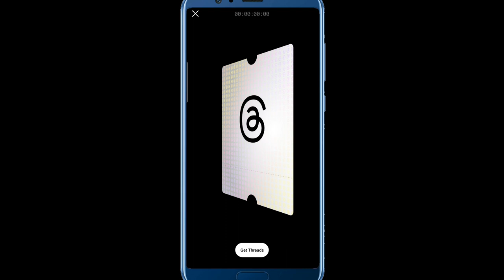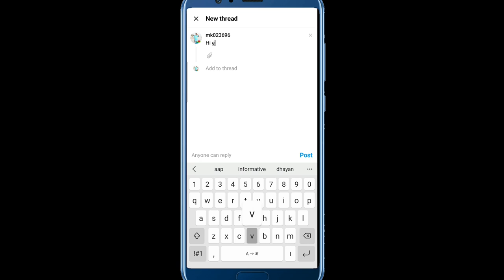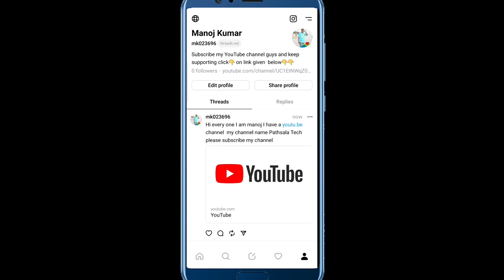how to make instagram threads, how to use instagram threads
Instagram Threads kya hai?threads me account kaise banaye?  threads se Twiter barbad ho jayega

hello dosto kaise hai Aap sab dosto is video me instagram gram ka newly launch app threads ke bare me bataya gaya hai ki kaise thread app me acount banaye is kaise download kare aur threads app hai kya uske bare me bataya gaya hai ki thread app jo hai Twiter ka hi ek part hai jiska meta universe ke malin mark zukarburg ne Twiter ko compitite karne ke liye utarna hai dosto launch hote hi yah app 3 Crore  se jyada user ne is download kiya hai to dosto video ko ant tk dekhiyega taki video aap ko achi tarike se samjh me aa sake aur sath hi sath channel ko subscribe jarur kare  Thank you

your quires:-
instagram threads
threads instagram,
Instagram threads app
threads
instagram,threads app
apps to make instagram threads
threads app instagram
instagram thread
instagram threads channel kaise banaye ?
how to create instagram threads channel ? instagram threads
how to make instagram threads
instagram direct message app
instagram dm app
instagram threads messaging app
new instagram app
threads from instagram use

Hastage:-

(4):-Aadhaar Card download karna sikhe

(5):-Aadhaar virtual id kya hai aur ise kaise download kare

(6):- yono si me login kaise kare

(7):- without  ATM Card ke paisa kaise nikle

(8):-igims me account kaise banaye aur online registration kaise kare

(10):-Amazone basics tripode unboxing boya mic and mobile holder

Chapter:-
introduction 00:00
thread App kya hai 01:23